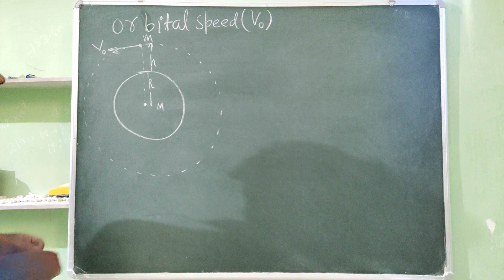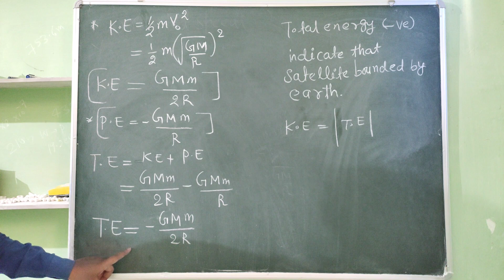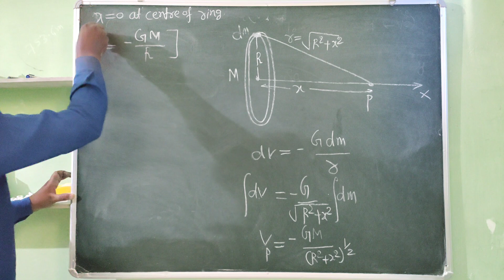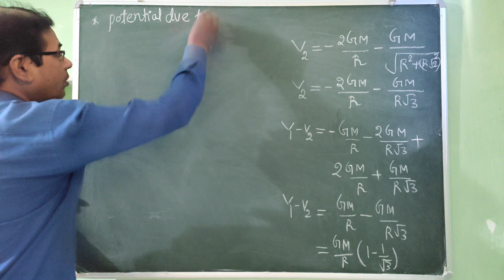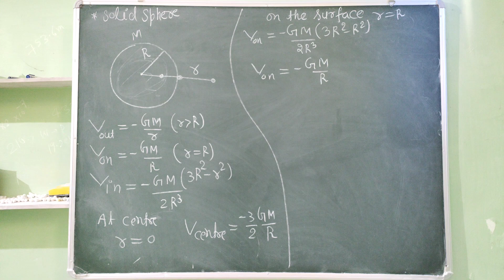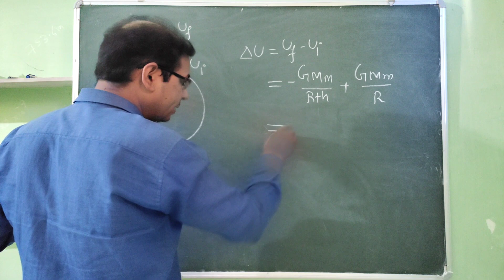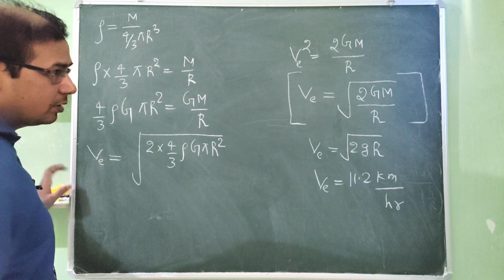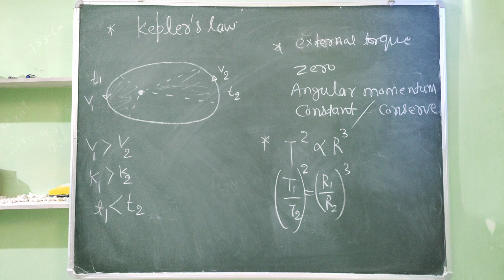GRAVITATIONAL POTENTIAL/ORBITAL SPEED/ESCAPE SPEED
gravitational potential/orbital speed/escape speed/jee mains/neet/jee mains 2024/neet 2023